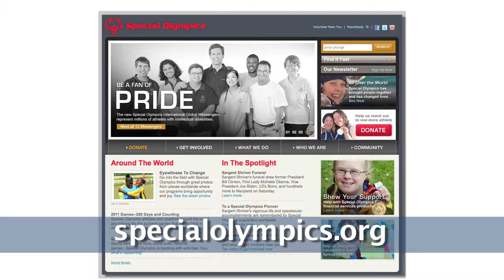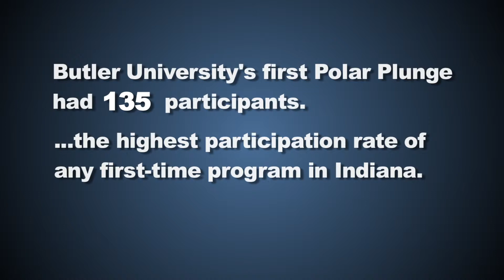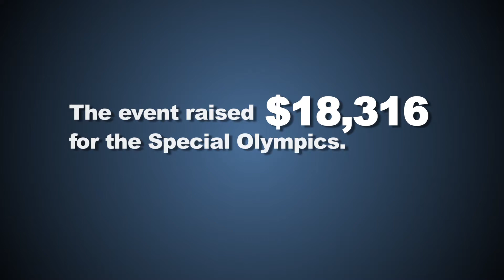BU Polar Plunge 2011